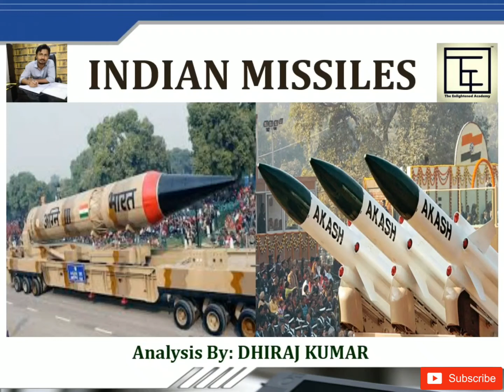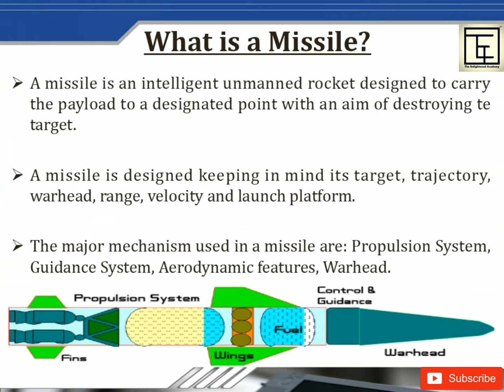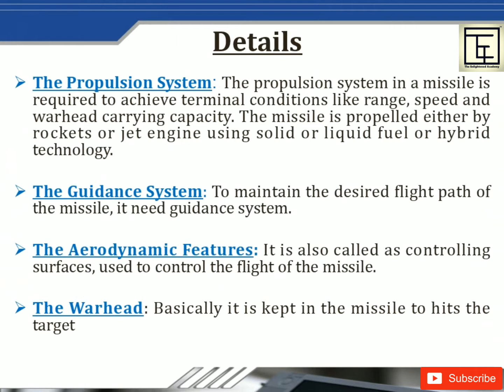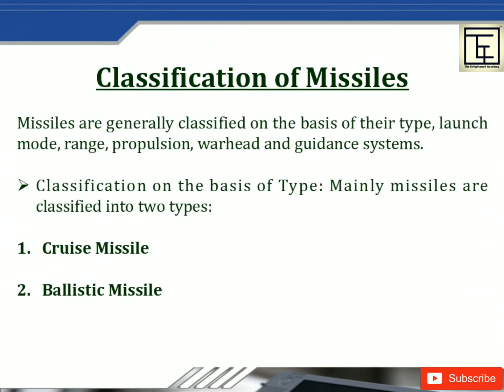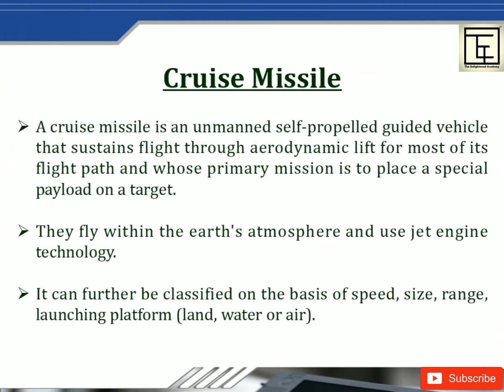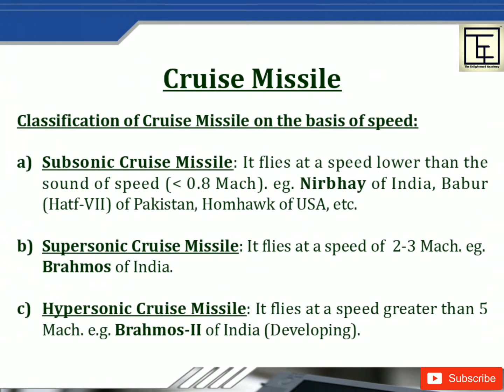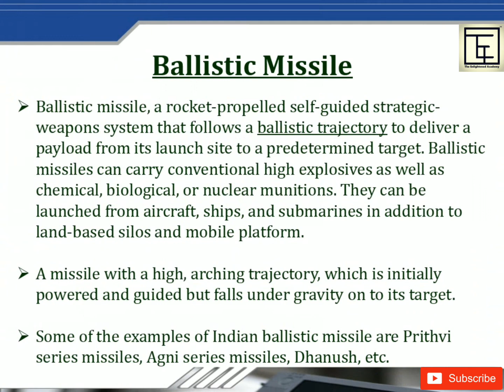Indian Missiles (Part-1) | UPSC| BPSC | JPSC | RRB | SSC | Analysis By: Dhiraj Kumar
Missile became one of the strategic weapon to protect against any attacks and to retaliate in case of war. Indian arsenal consists of many high technology guided missile which India developed by their own.
In this video we will understand the missile, its types and technologies associated with it. Many interesting facts to know about missile in this video and subsequent videos.

If you think, "The Enlightened Academy" in association with "Rahika Foundation" (a non profit Organisation) is helping anyone for a good cause then, You can show your gratitude by contributing your desired amount by clicking on the or You can PayTM at 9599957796. Thanks & Regard